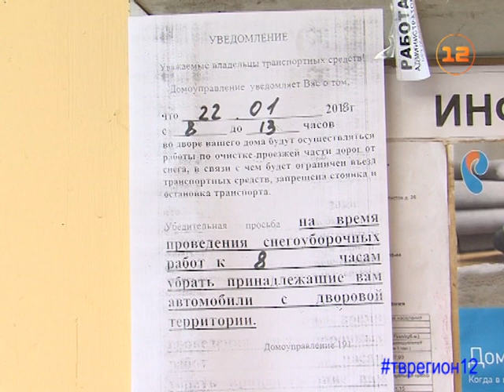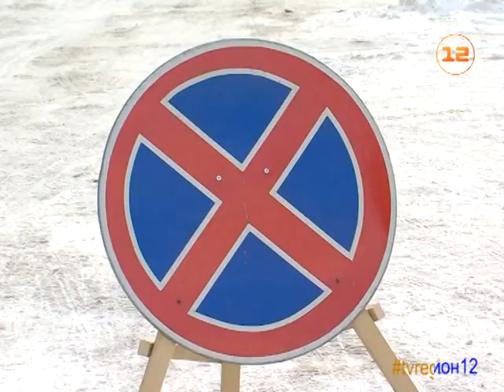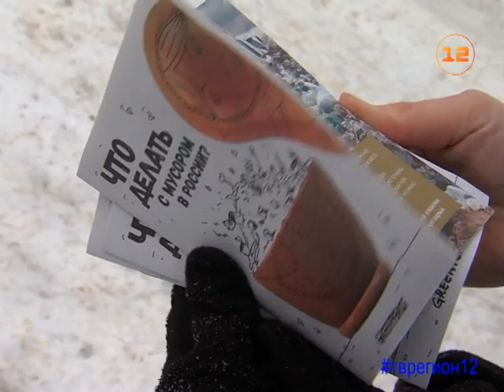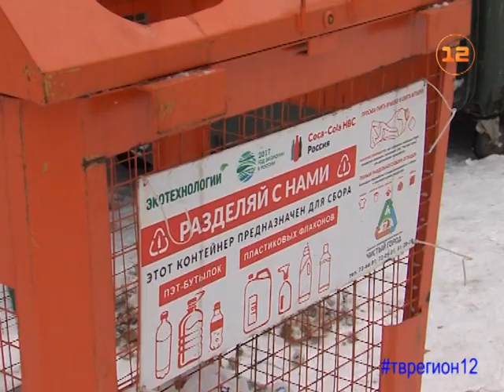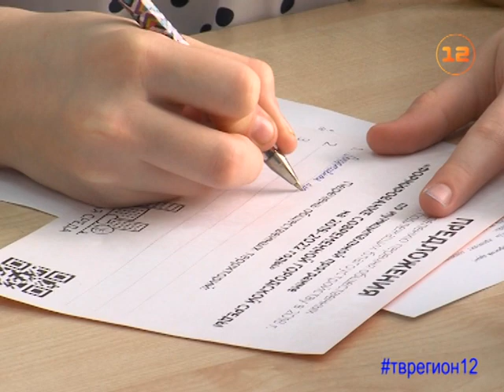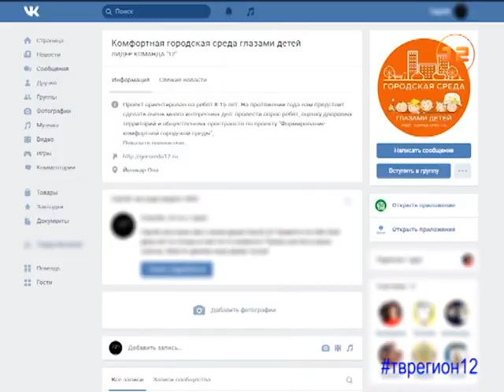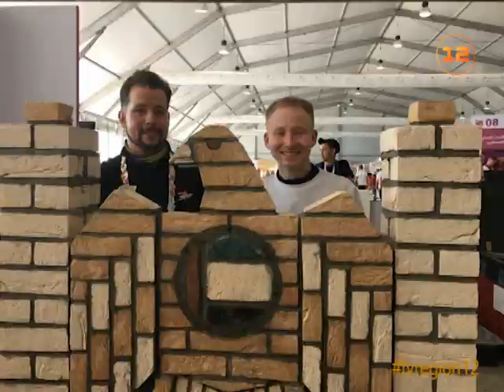Выпуск новостей от 29 января 2018г.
1. После снегопада: как в Йошкар-Оле справляются с последствиями стихии.
2. Автобусный маршрут №5 появился в приложении «Умный транспорт».
3. Эксперты рассказали, как можно в Йошкар-Оле сдать мусор раздельно.
4. Устами младенца: качество благоустройства Йошкар-Олы оценивают дети.
5. Отборочные соревнования WorldSkills Russia начались в Йошкар-Оле.
6. В Марий Эл продолжается региональный этап Всероссийской олимпиады школьников.
7. Выставка «Любить, Творить, Играть» открылась в Йошкар-Оле.